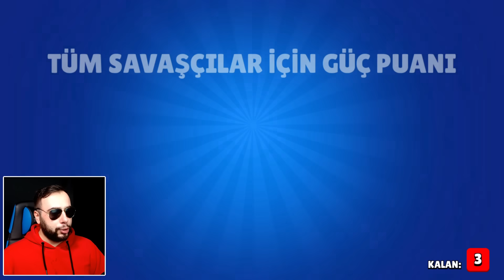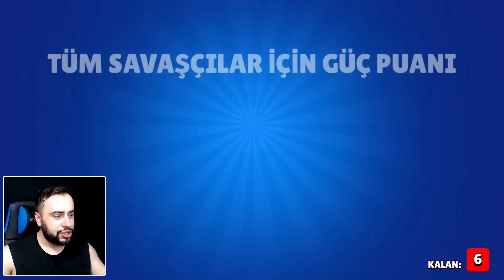FAKİR HESABA 7 TANE ÜCRETSİZ MEGA KUTU VE 42 TANE STAR HEDİYESİ GELDİ 😎 - BRAWL STARS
Ben Hüseyin Mert Bu Videoda Brawl Stars Oynadım.